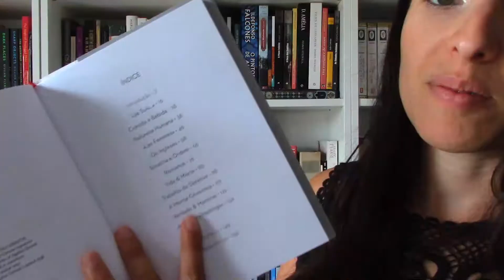Livro: Pequenas Células Cinzentas [SEM SPOILERS]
Adorei este livrinho... a Agatha Christie é a minha escritora favorita... Apesar de eu não ser fã da personagem Poirot, adoro os seus livros.